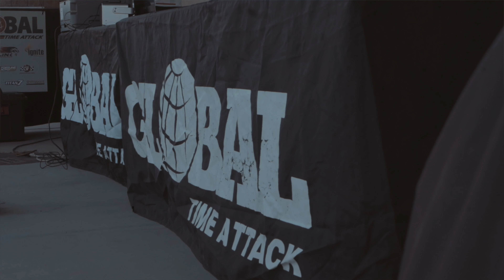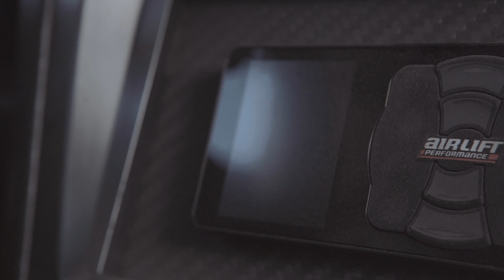GTA Super Lap Battle @ Buttonwillow Raceway x Air Suspension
Huge Congrats to Cody Miles for dropping a blistering 1:47 at Buttonwillow Raceway in the Global Time Attack Finals!

In his familiar, but always fresh, Subaru Impreza WRX STI Cody snagged 2nd in the Limited AWD Class.